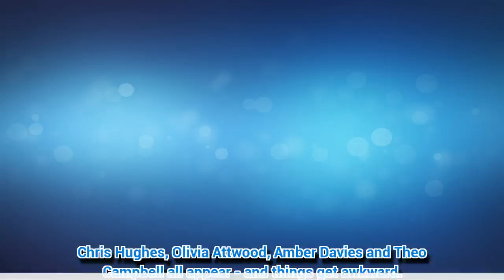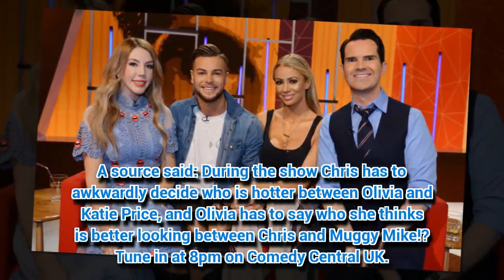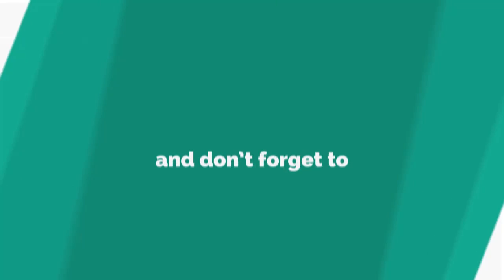Piers Morgan SLAMMED by breakfast TV rival: 'His bark is worse than his bite'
GMB PIERS Morgan's bullish interview style has been rapped by a rival.